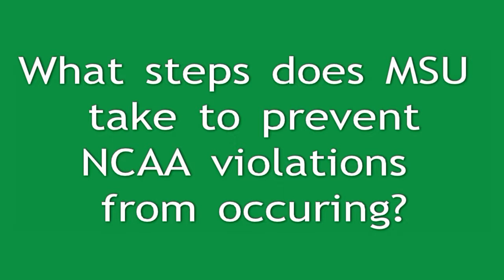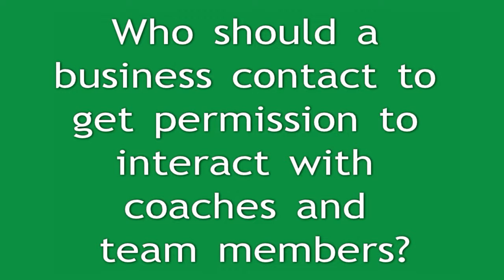Member inFOCUS: MSU Department of Athletics - Office of Compliance Services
MSU Office of Compliance Services spoke with the Lansing Regional Chamber about how the business community can be involved with Spartan Athletics without breaking any NCAA regulations.